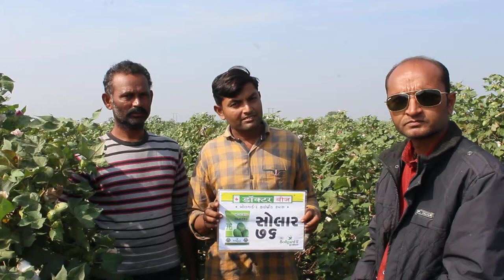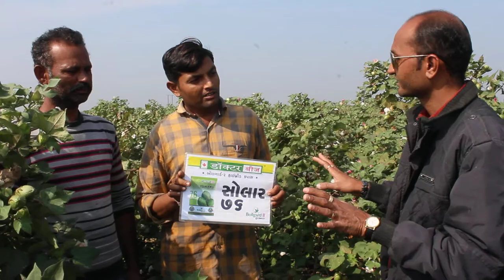SOLAR 76 BGII Farmers: BHALODIYA NILESH & VIPULBHAI, PAJOD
SOLAR 76 BGII RIB COMPLETE,
COTTON HYBRID SEEDS WITH BOLLGARD II® TECHNOLOGY
FARMER NAME: DHANJIBHAI
VILLAGE: PAJOD
DISTRICT: JUNAGADH
STATE: GUJARAT

DOCTOR SEEDS ®, SOLAR ® and logo design are trademarks of Solar Agrotech Private Limited.
Bollgard II ® RIB COMPLETE ® and logo design are trademarks of Monsanto Technology LCC.
LANGUAGE: GUJARATI